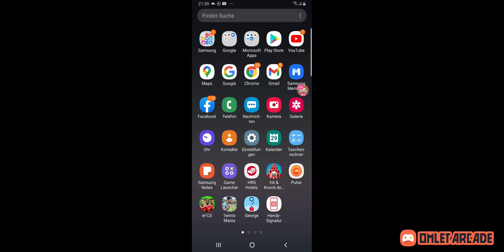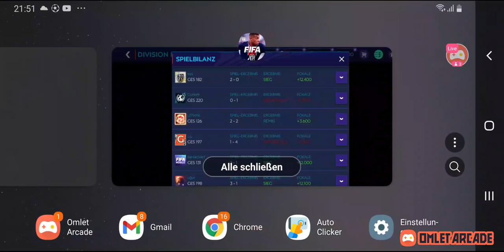FM Mobile:Freeze, Flash Sale(50k boost), Markt claims, Daily grind, Tipps+Tricks etc.